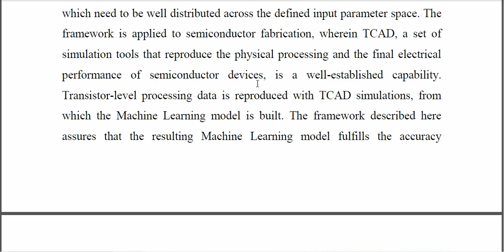TCAD Enabled Machine Learning—An Efficient Framework to Build Highly Accurate and Reliable Models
IEEE PROJECTS 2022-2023 TITLE LIST

Python=5500/-
Mininet=7000/-
Dot Net Project =3000/-
Java Project=3000/-

* Complete Source Code
* Complete Documentation
* Complete Presentation Slides
* Flow Diagram
* Database File
* Screenshots
* Execution Procedure
* Video Tutorials
* Supporting Softwares

Support Specialization
* 24/7 Support
* Ticketing System
* Voice Conference
* Video On Demand
* Remote Connectivity
* Document Customization